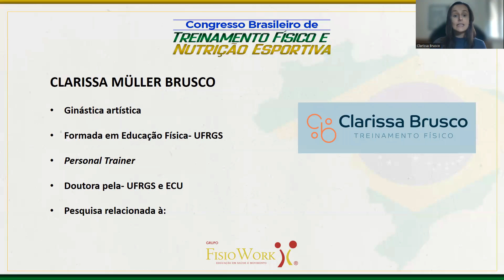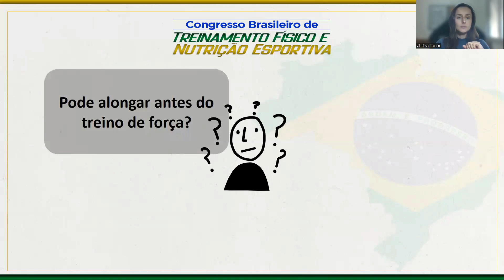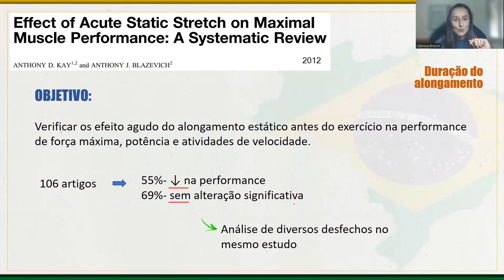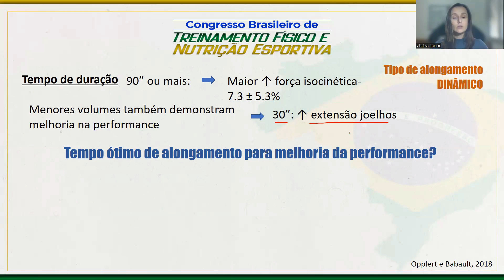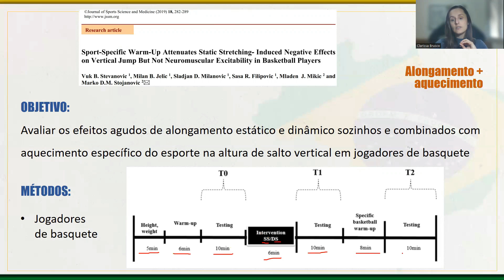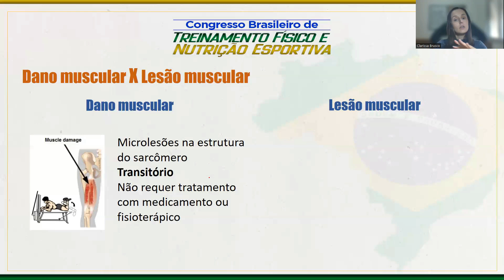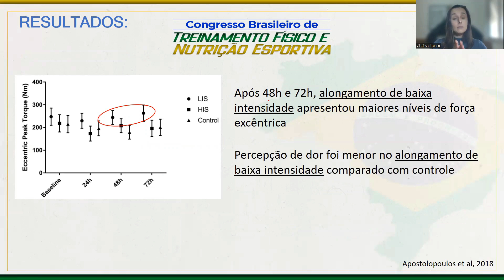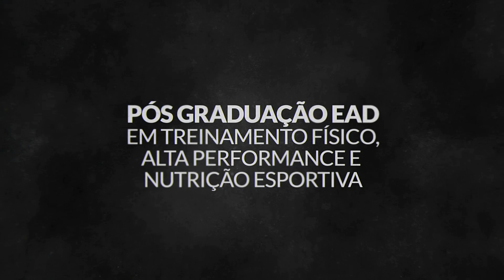ALONGAMENTO E TREINAMENTO DE FORÇA - CLARISSA BRUSCO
É com enorme orgulho e muito felicidade que lhe damos as boas vindas ao I CONGRESSO BRASILEIRO DE TREINAMENTO FÍSICO E NUTRIÇÃO ESPORTIVA, uma realização do Grupo FisioWork.

O evento irá ocorrer nos dias 16, 17 e 18 de Setembro de 2022

ONLINE, GRATUITO E COM CERTIFICADO

Conheça a Pós-Graduação em Treinamento Físico, Alta Performance e Nutrição Esportiva.

Conheça todos os nossos cursos online.